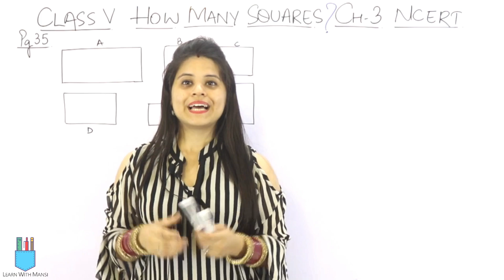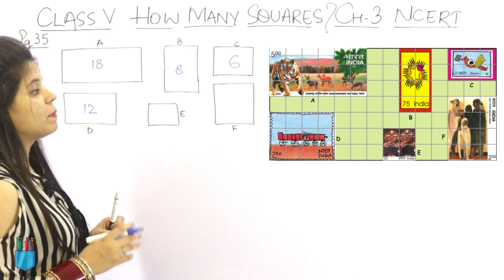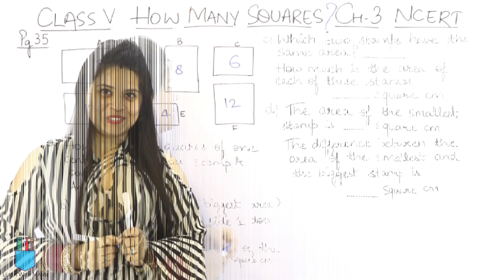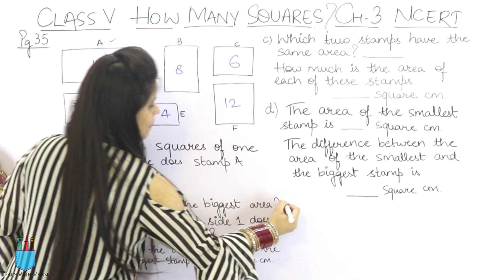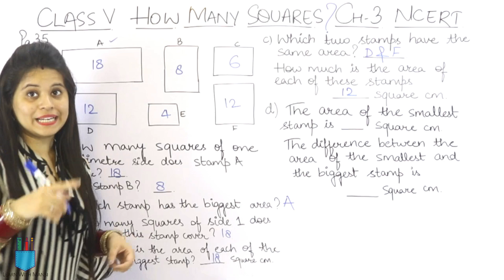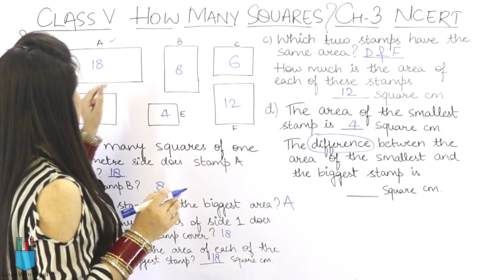How Many Squares ? | Page 35 | Chapter 3 | Class 5 Maths NCERT | Math Magic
In this session we will be continuing with chapter 3 of your Maths NCERT textbook. We will cover page 35.